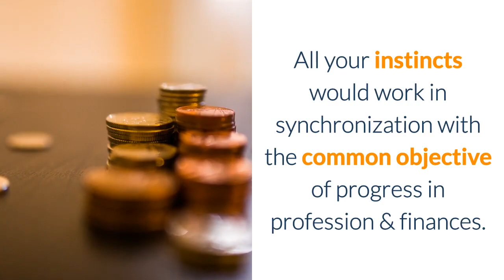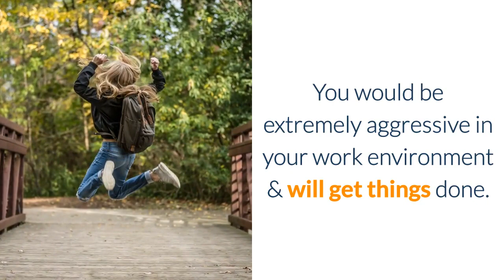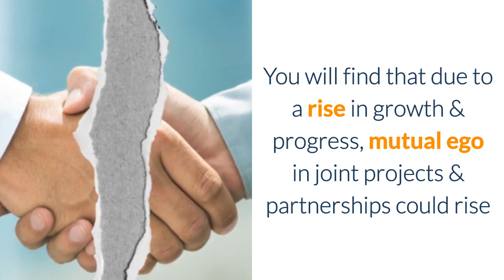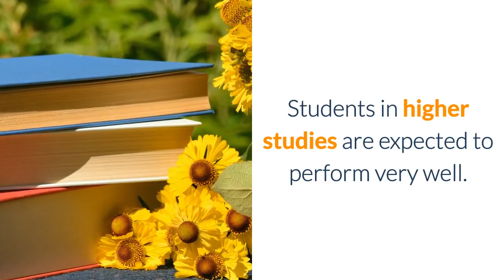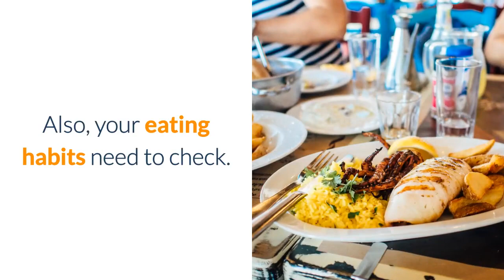Libra February 2018 Horoscope | Tula Rashi Moon Sign (Vedic), Lucky Numbers, Colors and Days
Career, Finance, Lucky Numbers, Colors, Days, Love, Marriage, Education, and Health.

Free Libra (Tula Rashi) February 2018 Horoscope overview.
for Monthly, Annual astrological prediction in the form of the horoscope for all the 12 Moon signs- Gemini, Virgo, Scorpio, Taurus, Libra, Aquarius, Leo, Aries, Pisces, cancer, Sagittarius, and Capricorn.